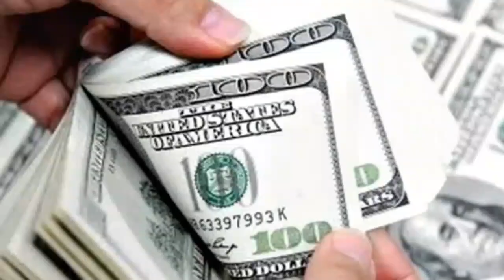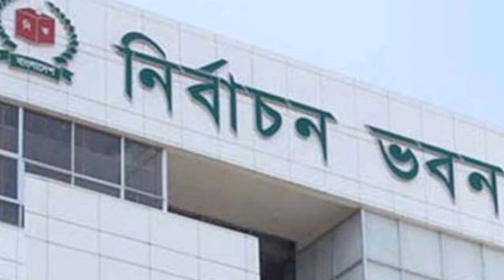এইমাত্র পাওয়া বাংলা খবর Bangla 26 Apr 2023 | Bangladesh Latest News Today ajker taja khobor